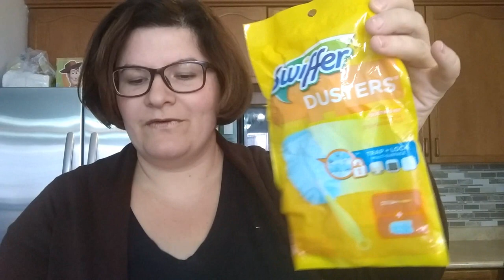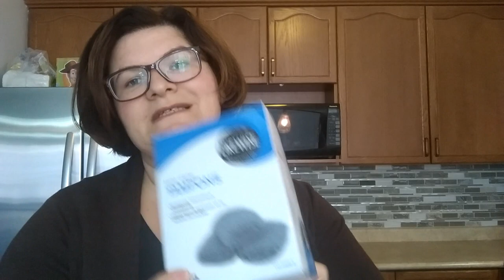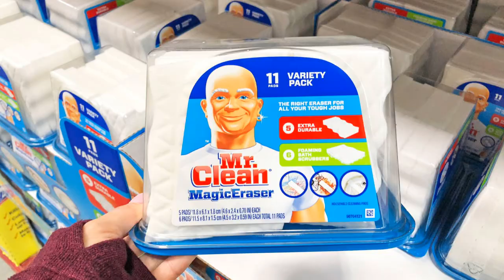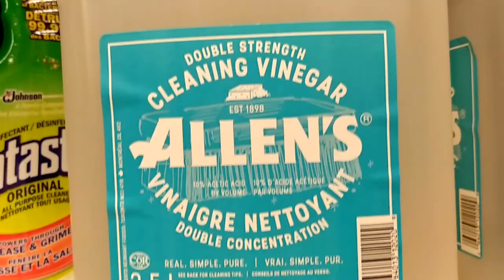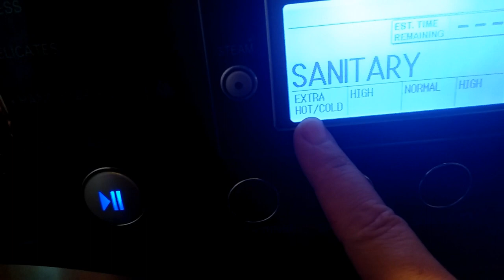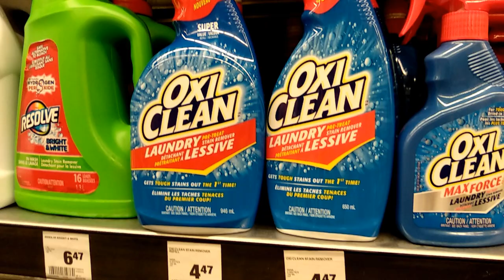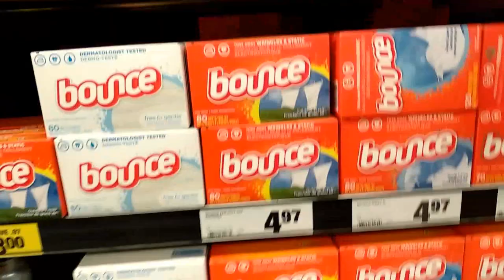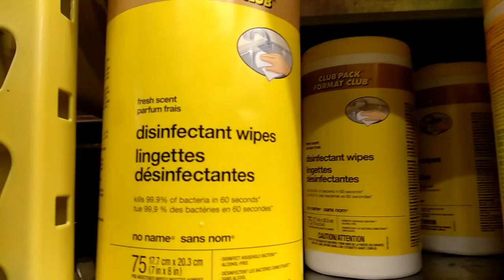ЧеМ и КаК моем 💧и стираем💦 в Канаде! Обзор бытовой химии✨